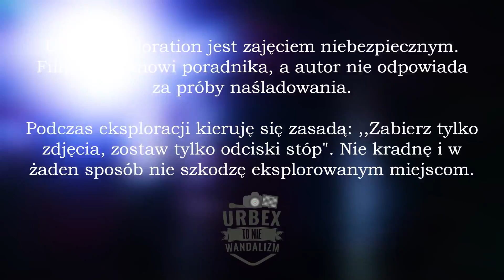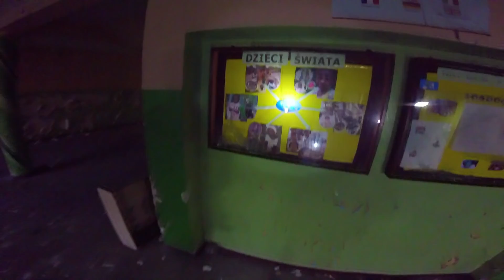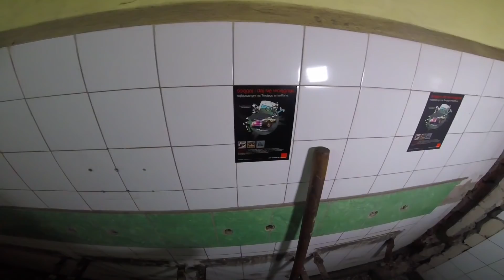MAKABRYCZNE ZNALEZISKO W OPUSZCZONEJ SZKOLE! | Urbex POV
Wszystkie sceny przedstawione w filmie są wykonywane przez profesjonalistę, a film ma charakter dokumentalny.

Urban Exploration jest zajęciem niebezpiecznym. Film nie stanowi poradnika, a autor nie odpowiada za próby naśladowania. Podczas eksploracji kieruję się zasadą: ,,Zabierz tylko zdjęcia, zostaw tylko odciski stóp". Nie kradnę i w żaden sposób nie szkodzę eksplorowanym miejscom.

W komentarzach panuje zakaz podawania lokalizacji.